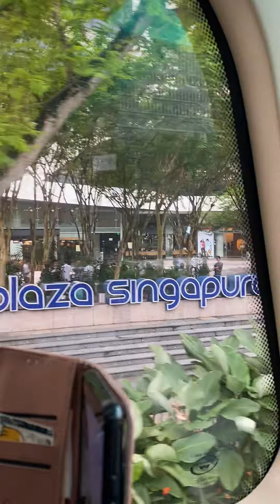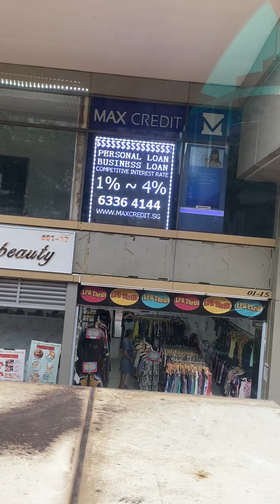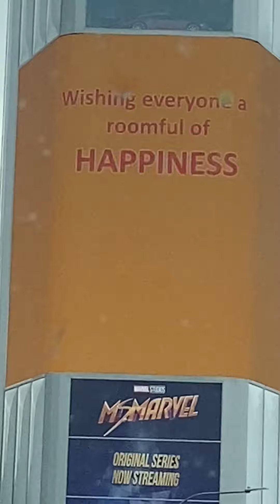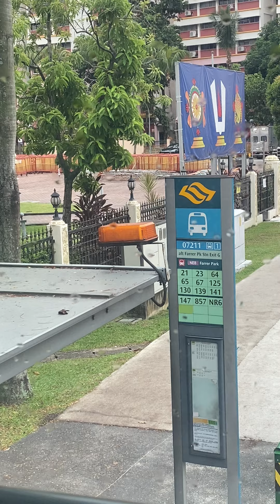Pauwi na galing phil embassy